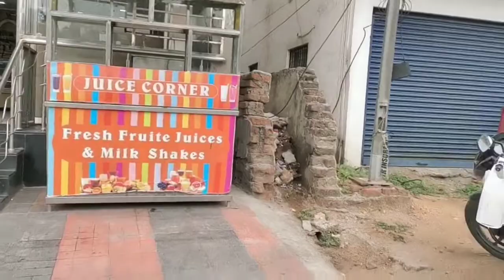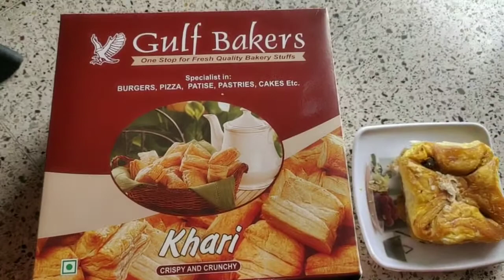Kaise manai marriage anniversary aise halato me🙂😊💝💖👩‍❤️‍👨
Hello everyone... welcome back to Rachna Paradise.. Hope you all are doing well..This is my first wedding anniversary celebration with all of you ..hope you will injoy and like this video...whatever we did at that day ..is infront of you..if you like this video then please subscribe my channel.. Rachna Paradise..c u in next video...till then.. please take care..bye bye .☺️🌦️🌧️